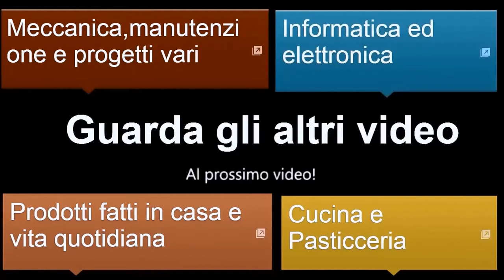Recensione Negativa Set chiavi a bussola Aiwa by Paolo Brada DIY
Eccovi invece un link per acquistare un buon set
ALCUNE DELLE MIE ATTREZZATURE:
LEVIGATRICE NASTRO
SEGA SKIL
SEGHETTO ALTERNATIVO
DEMOLITORE SKIL
SMERIGLIATRICE HITACHI
SMERIGLIATRICE BOSCH
SMERIGLIATRICE STANLEY
SALDATRICE A ELETTRODO
AVVITATORE IMPULSI
CALIBRO DIGITALE
MOLA DA BANCO
STAZIONE SALDANTE